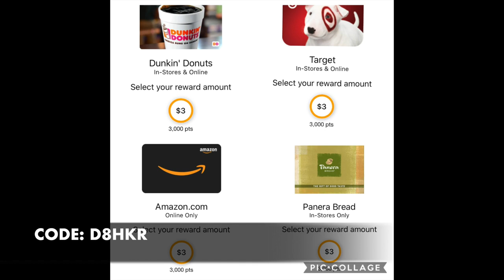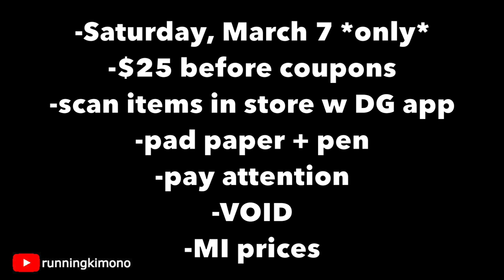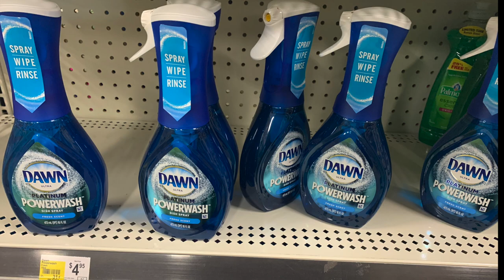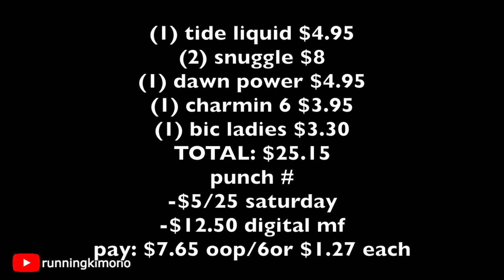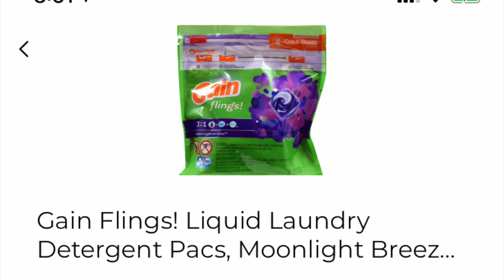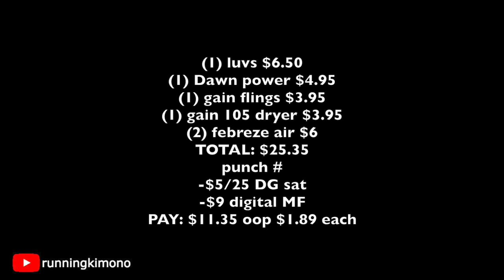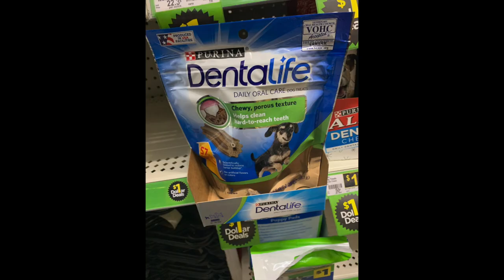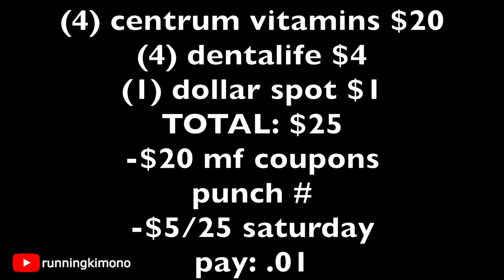Dollar General **HOT DEALS** .65 Charmin MARCH 7!